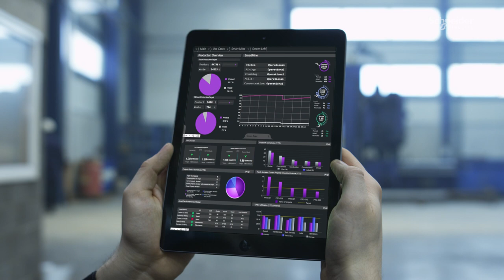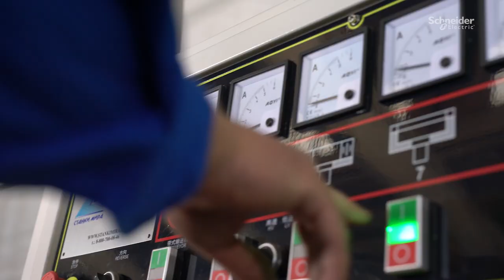Move to Sustainable Mining, Minerals & Metals with the Industries of the Future | Schneider Electric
The Industries of the Future will enable you to contribute to progress and meet demands using fewer raw materials and precious resources— and EcoStruxure for Mining, Minerals and Metals can help you meet your goals.

Get ready for efficient, integrated operations that maximize resiliency, giving you the agility to better serve your customers along the value chain. See how open, connected, and sustainable industry will empower you to make it for life while maintaining a resource-rich planet for future generations.